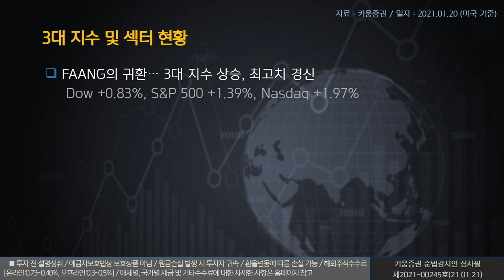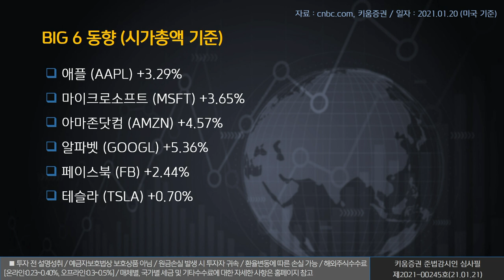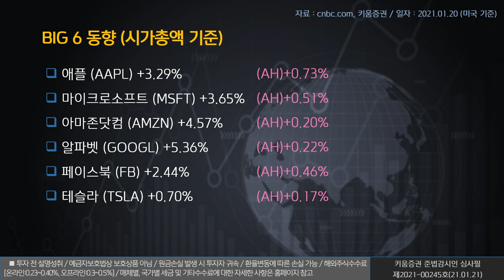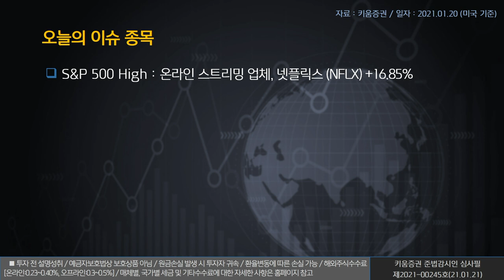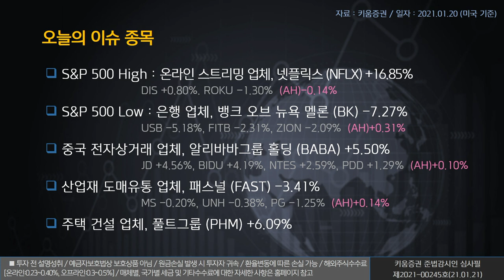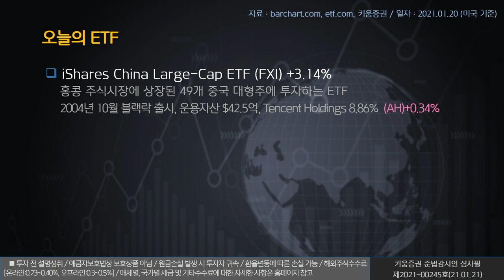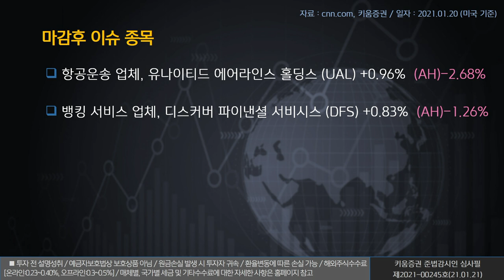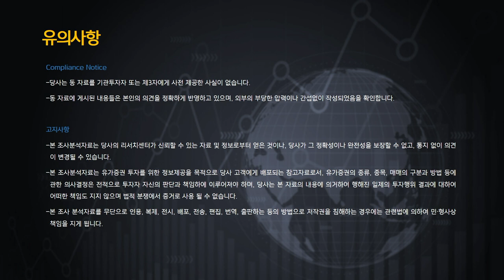열일안차의 미국증시 빅6&특징주ㅣ넷플릭스, 알리바바그룹 홀딩스, 뱅크 오브 뉴욕 멜론(해외주식/21.01.21)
오늘의 미국증시 특징종목은 넷플릭스(NFLX), 알리바바그룹 홀딩스(BABA), 뱅크 오브 뉴욕 멜론(BK)​​​​​입니다.